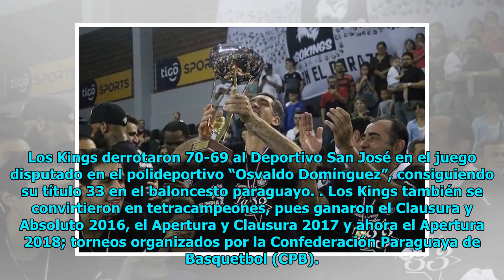Los Olimpia Kings cosecharon su estrella Nº 33